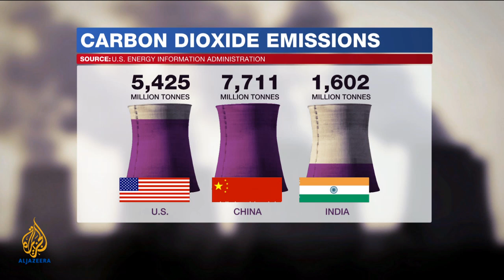Inside Story US 2012 - Are environmental issues being sacrificed?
Environmental issues have become a major part of the campaign circuit in the US as this election year gets underway. Guests: Rick Piltz, Climate Science Watch; Daniel Weiss, Center for American Progress; Myron Ebell, Competitive Enterprise Institute.